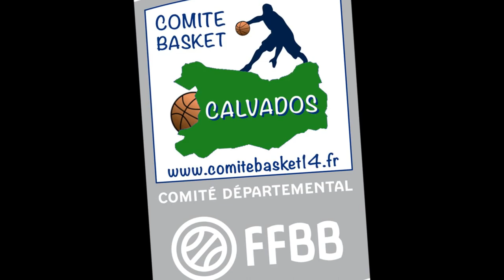Lecture Hervé COUDRAY - Les principales règles du jeu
Lors du CIC 2003 de basse Normandie, Coach COUDRAY a effectué chaque matin une intervention auprès des jeunes stagiaires. Le thème de l'intervention : "Les principales règles du jeu à 3"